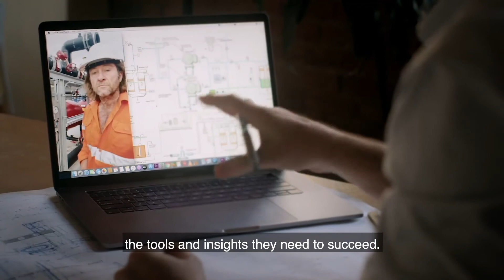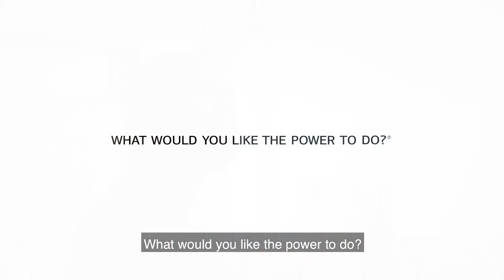3 - The future of global trade and supply chain finance - Access to trade finance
Access to finance:
- How do banks respond to unprecedented fiscal support from governments, an increased risk of lending to MSMEs due to the pandemic, and a decline in trade volumes?
- How did corporates respond to the pandemic, with regards to their suppliers and supply chain finance programmes?
- Is supply chain finance changing or evolving? How can it better serve the corporate customer?
- How can governments, world banks and IFIs help?